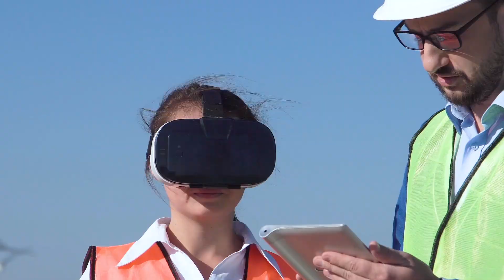VR in Real Estate?